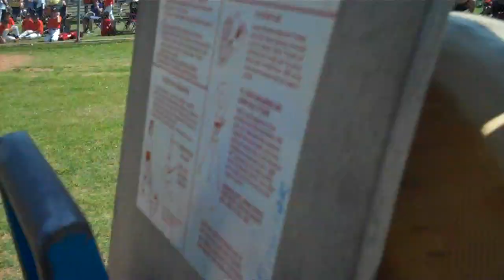BLL KNIGHTS V. HAUGHTON DIXIE OUTLAWS: BENTON PRE-SEASON TOURNAMENT: 3-26-2011 - 141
BLL KNIGHTS V. HAUGHTON DIXIE OUTLAWS: BENTON PRE-SEASON TOURNAMENT: 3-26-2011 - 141 SZWAK